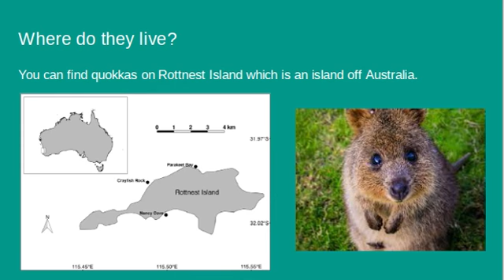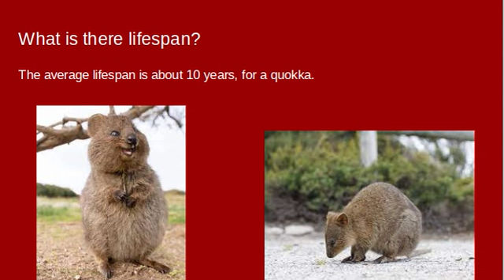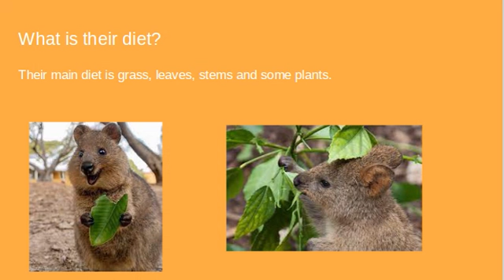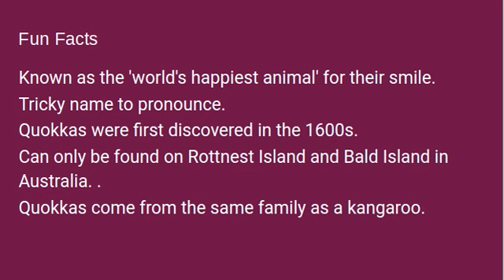The 2nd cutest animal in the world in my opinion